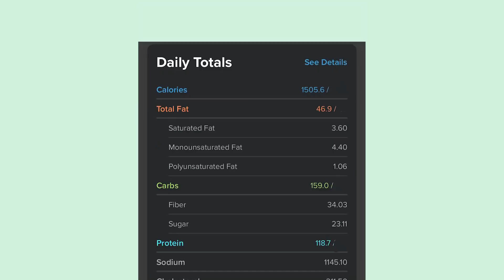What I Eat as a Petite! (5'1)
Let me know what questions you have about macros or portions for petite women in the comments below! Also - our launch is back on! Coming NEXT WEEK!

Free Fat Loss Guide for petites, including 5-day workout plan with HD videos:

Follow Petite PWR on Instagram: @Petitepwr

♡ LIKE this video: Support the short girl gang!

Smalletics is for petite women 5'4" and shorter who seek a healthy lifestyle. Founded by fellow petite, certified personal trainer and nutrition coach April Whitney.

The Petite Power Program (My fitness & nutrition course for petites) Check to see if enrollment is currently open!
00:00 Welcome
1:00 Breakfast- Oatmeal
7:55 Lunch- Avocado Toast and Eggs
14:07 Coffee Break!
15:30 Dinner- Chicken and Veggies
22:29 Dessert- "Nice Cream"
26:02 Launch Updates